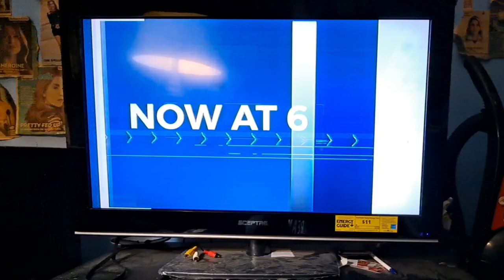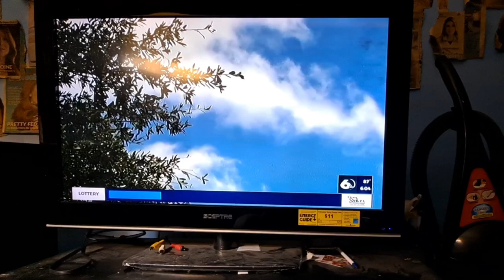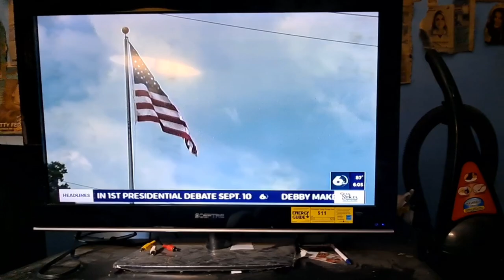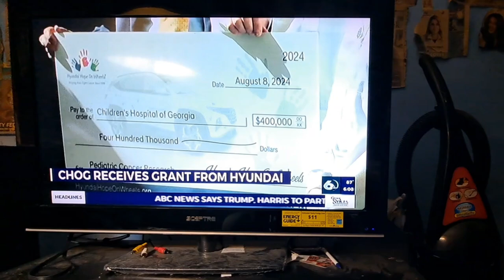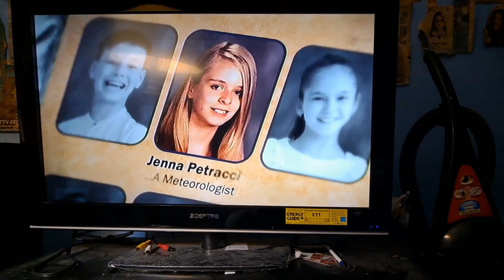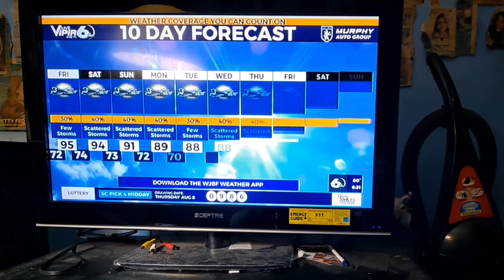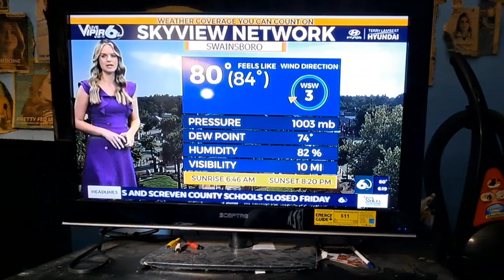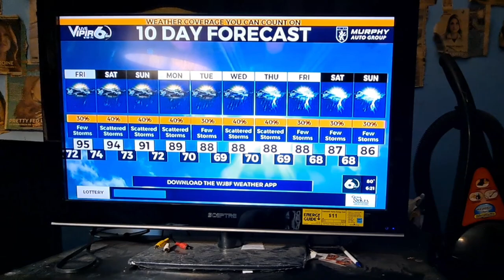WJBF News Channel 6